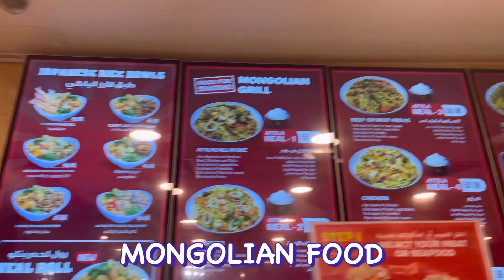New Discovery of Balmaceda Family